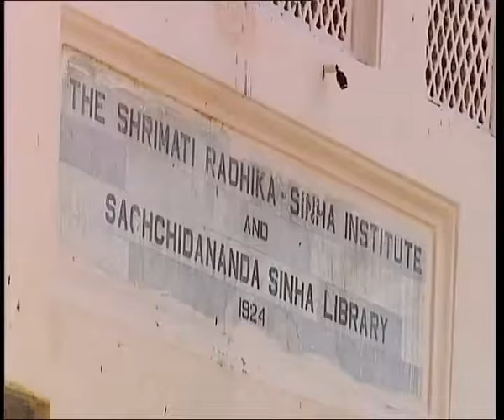Sinha Library - Tourism place in Patna, Bihar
The library was established in 1924 by Dr. Sachchidananda Sinha, chief justice of Patna High Court, academician writer and the president of the constituent assembly that drafted the Indian Constitution, its inaugural function was attended by Sir Henry Wheeler, the then governor of Bihar and Orissa Province. In 1955, the library originally known as Shrimati Radhika Sinha Institute and Sachchidananda Sinha Library, was taken over by the state government to be turned into a state central library.

The present day reading room of the library used to be the dining hall, which was later turned into a library in the memory of his wife, Radhika Devi.

In this hall, Dr. Sinha used to host lunches and dinner for his friends and contemporaries, which included Mahatma Gandhi, Maulana Mazharul Haque etc. Scores of Congress working committee meetings were held here with Gandhi present in all of them.

Most of the relief committee meetings too held here under the chairmanship of Dr. Rajendra Prasad. It was formed after the 1934 Nepal–Bihar earthquake, which had its epicenter in Darbhanga.

Jawaharlal Nehru had stayed here during his first visit to Patna after becoming the Prime Minister.

This library has over 1.8 lakh books. Dr. Sinha had donated his collection of around 50,000 rare books, bearing his autograph — including copies of Manu Smriti, Sacred Books of the East edited by F Max Muller, Koran, Buddhist suttas, a copy of original Indian Constitution, works of Jawaharlal Nehru, history politics, literature, Arya Samaj, Buddhism, Hindu scriptures. Some old newspapers like Harijan, published by Mahatma Gandhi from 1933 to 1948, Indian People, Bihari Times, Criterion Searchlight, Leader and Aryavarta are also preserved here along with the congress proceedings since 1885 and parliamentary debates since the inception of Parliament.

courtesy: Wikipedia